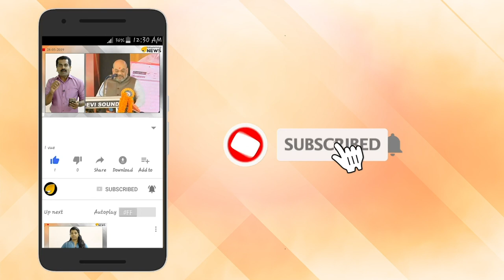സംസ്ഥാനത്തെ റോഡുകളിൽ അപകടങ്ങൾ വർധിക്കുന്നു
കേരളത്തിലെ റോഡുകളില്‍ ദിവസവും ജീവന്‍ നഷ്ടമാകുന്നത് ശരാശരി 11 പേര്‍ക്ക് വീതമെന്ന് കണക്കുകള്‍.

കഴിഞ്ഞ വര്‍ഷം 40,181 റോഡപകടങ്ങളിലായി സംസ്ഥാനത്ത് ജീവന്‍ നഷ്ടമയായത് 4,303 പേര്‍ക്കാണ്.

സംസ്ഥാനത്ത് ഏറ്റവുമധികം റോഡപകട മരണങ്ങളുണ്ടായതും കഴിഞ്ഞ വര്‍ഷം തന്നെയാണ്.